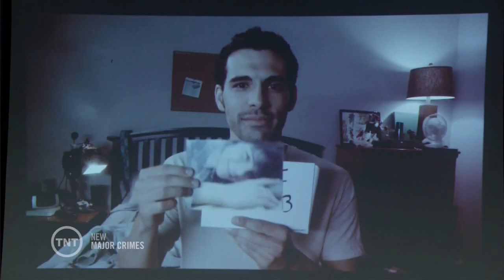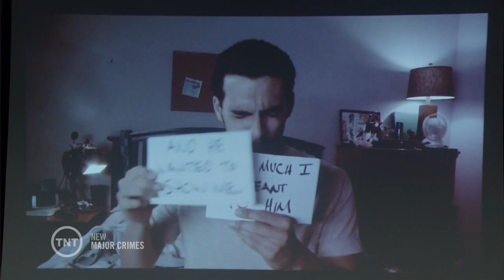Major Crimes - Walking Blind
Major Crimes - S02E08: The Deep End

Mateo's video.

Song: Aidan Hawken and Carina Round - Walking Blind